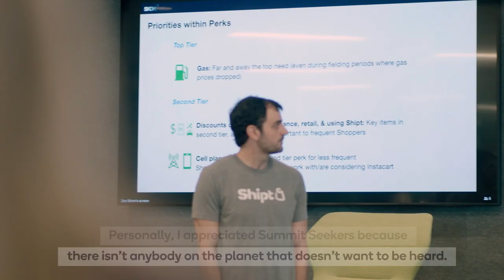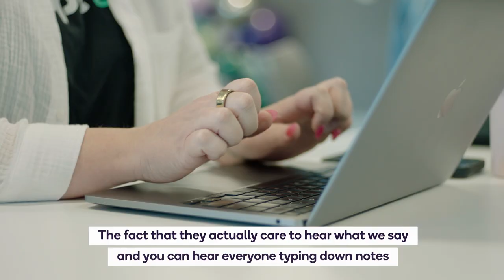Shipt Presents: Summit Seeker Program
Shipt is excited to announce the Shipt Summit Seeker Program! Built with shoppers, this program rewards shoppers for the care and service they bring to customers and retail partners. 💚